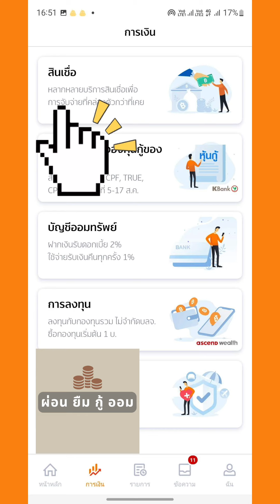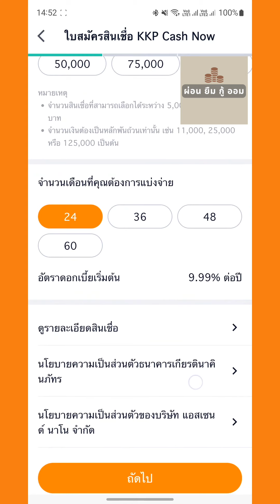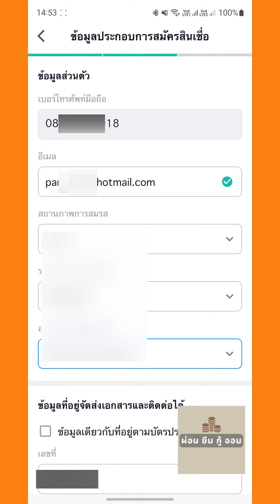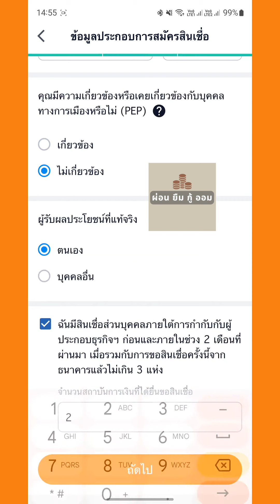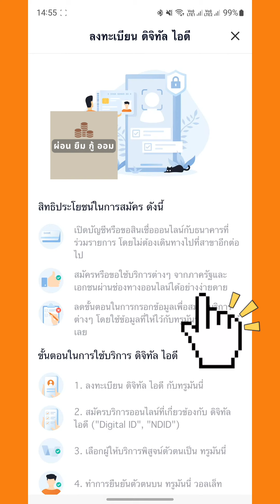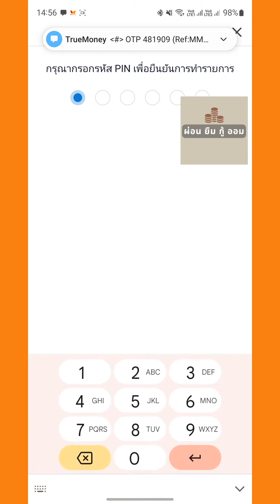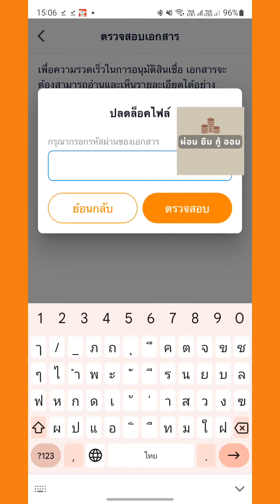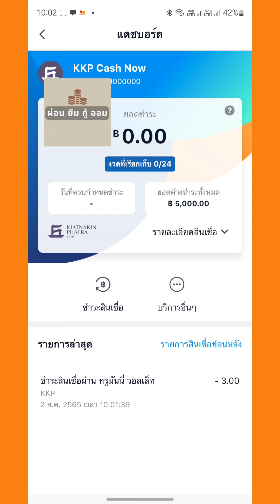ลองกู้ ยืมเงินทรูมันนี่ true money เทคนิคกู้ รายละเอียด มีอะไรบ้าง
ดูรายละเอียดเต็มที่นี่

สมัครออนไลน์ได้ที่นี่เลย

สนใจสมัครสินเชื่อตัวอื่นๆ เงินกู้ บัตรกดเงินสด บัตรเครดิต รถ บ้าน ที่นี่เลย

คลิปนี้ผมจะมากู้เงิน ยืมเงินกับทรูมัน หรือ แอป true money wallet ให้ดูกันนะ ก็ถือว่าเป็นการอัพเดทข้อมูลด้วยเลยนะ เพราะว่าช่วยตอบคนอื่นไปเยอะแยะ เลยพอเข้าอะไรมากขึ้นอีกนะครับ

สำหรับคนที่สนใจสอบถาม รบกวนไปถามใน ยูทูป นะครับ ผมจะเห็นคำถามได้ง่ายกว่าครับ
ยูทูป ผ่อนยืมกู้ออม กดได้เลย

หน้าเวปไซค์ สินเชื่อ

KKP Contact Center หมายเลขโทรศัพท์ 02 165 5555
หรือที่ธนาคาร ทุกสาขาทั่วประเทศ

ลิ้งสมัครสินเชื่อทั้งหมด